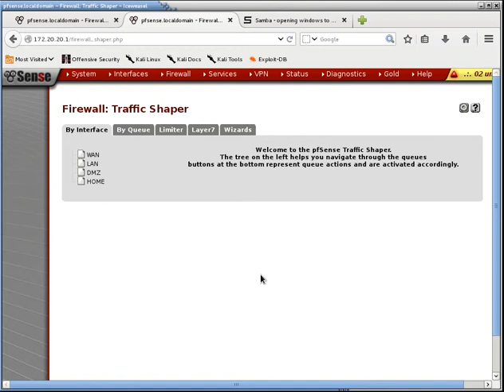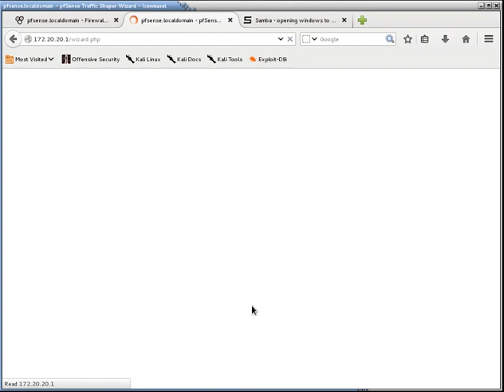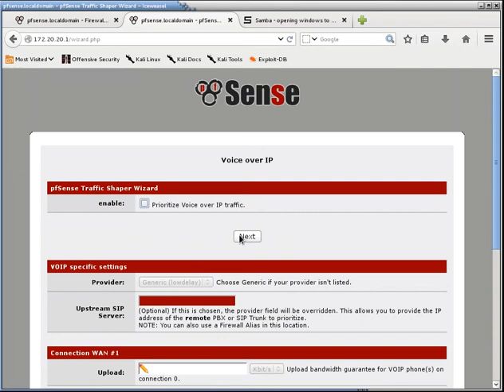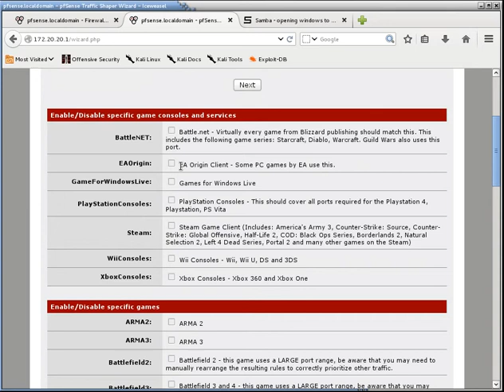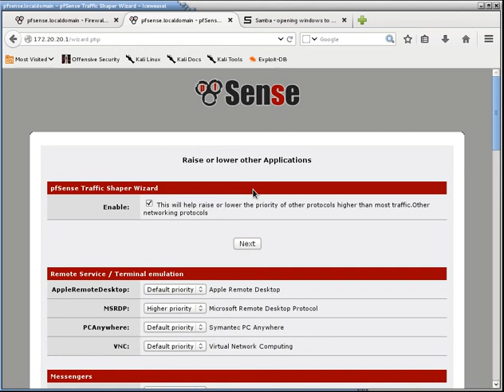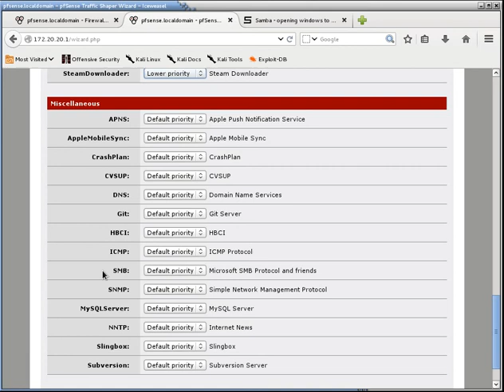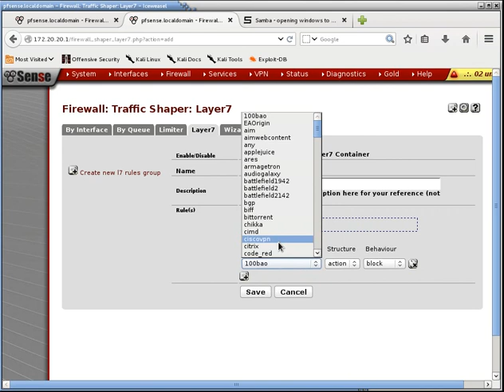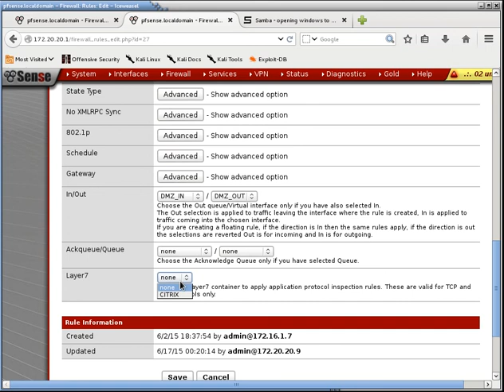23 Pfsense traffic shaping and limiting part 2AR